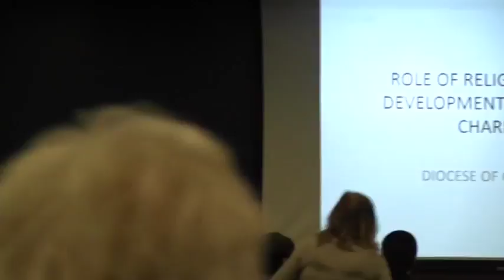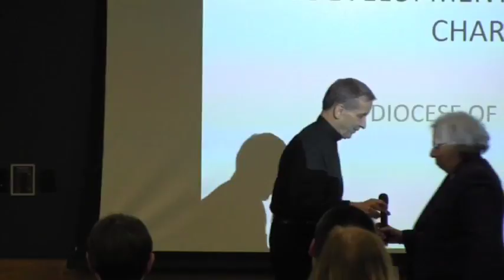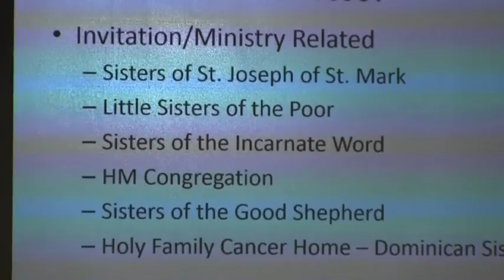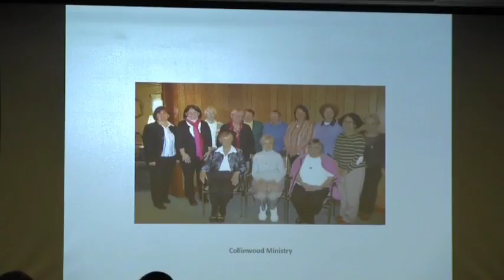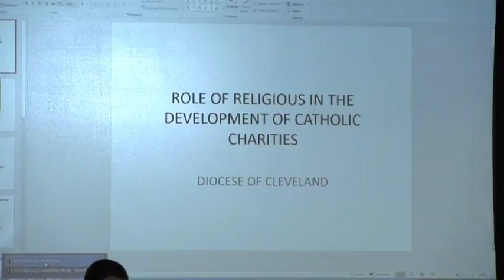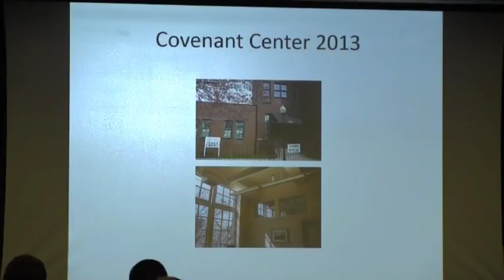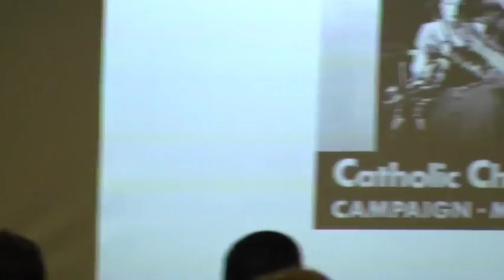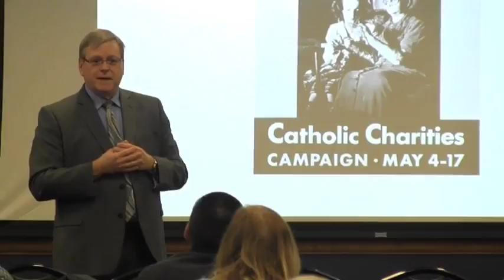The History and Future of Cleveland Catholic Charities 1.26.2017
“Meeting the needs of the poor in our Diocese- The History and Future of Cleveland Catholic Charities & Women Religious Orders”

Pat Gareau President & CEO Catholic Charities
Rev. Walter Jenne former President & CEO Catholic Charities
Phil Haas Archivist, Cleveland Catholic Diocese
Sister Judith Ann Karam, Chair, Sisters of Charity Health System;
  Congregational Leader Sisters of Charity of St. Augustine
Thursday January 26, 2017, 7:30pm
at John Carroll University, DJ Lombardo Student Center/LSC Conference Room

Cosponsored by John Carroll University, Institute of Catholic Studies, Teaching Cleveland Digital and The Carroll News

Produced by Michael Baron